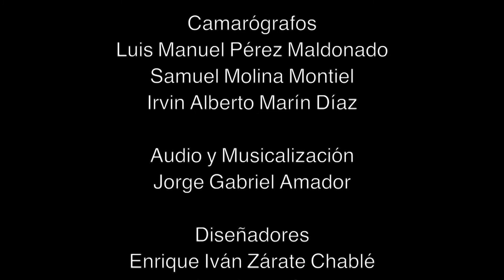SintoníaUTTAB - TV UTTAB, Formación y Calidad - Cine Turístico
Cine Turístico